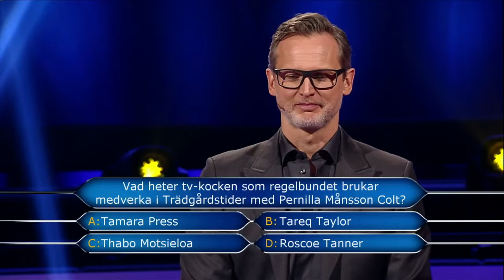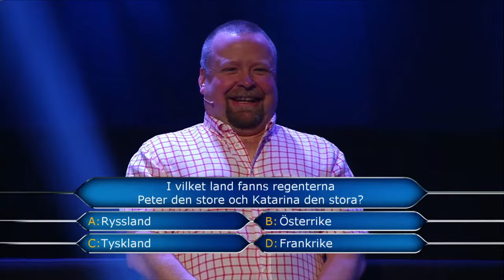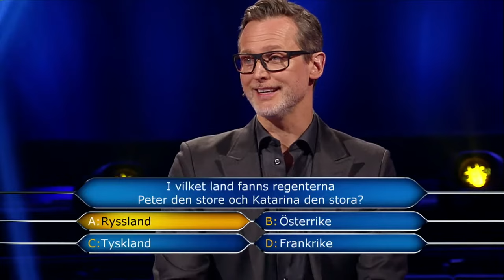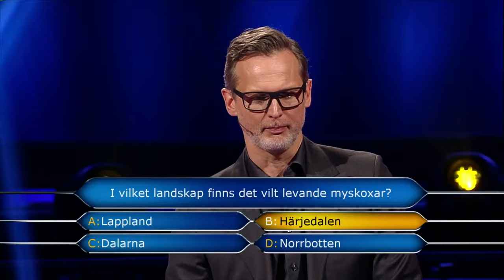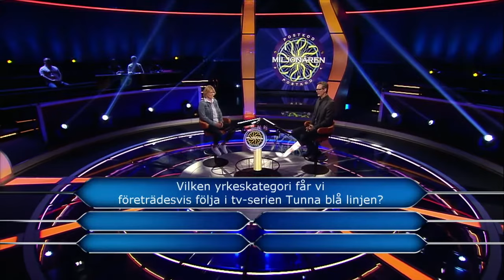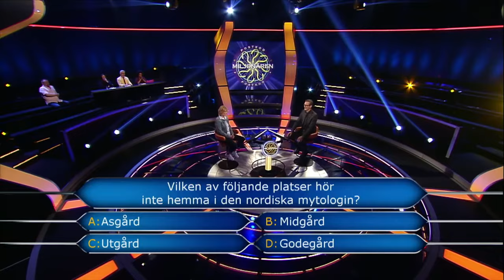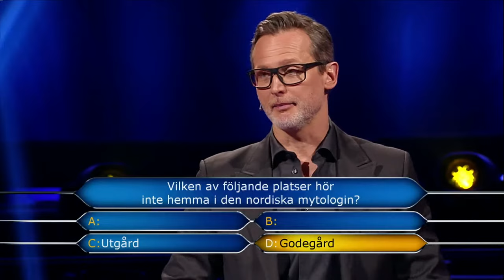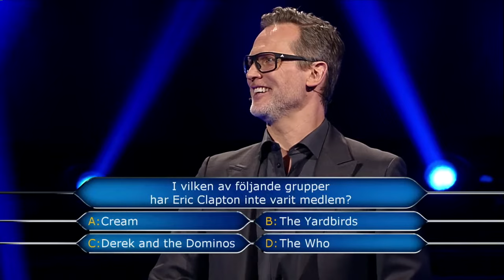Är du snabbare än Sanna på frågorna? - Postkodmiljonären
Missade du Postkodmiljonären igår? Då fick vi se specialläraren Sanna från Smedjebacken tävla vidare i rasande fart. Klarar du frågorna lika bra som henne? Här kommer en snabbversion av hela programmet... Lycka till!